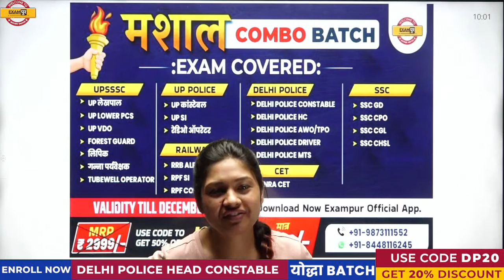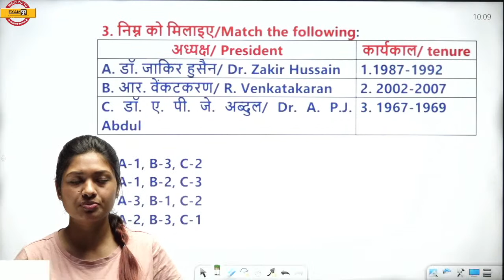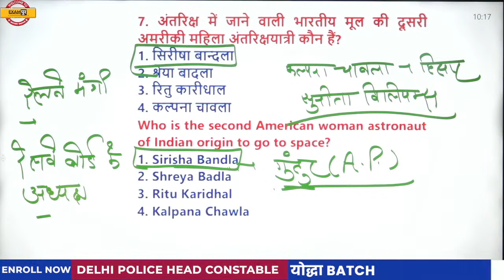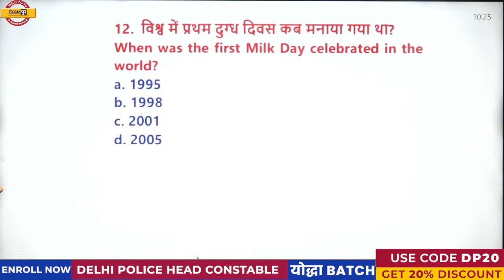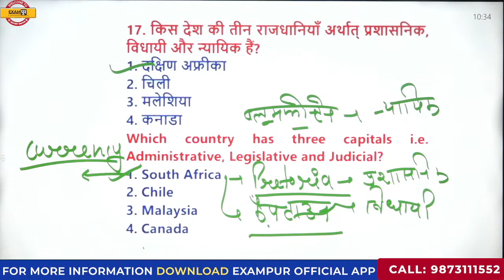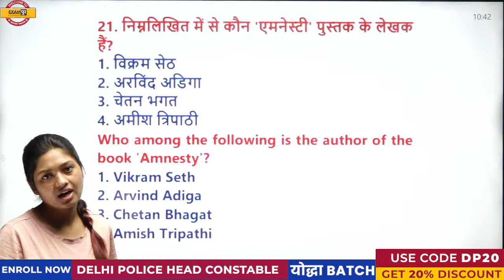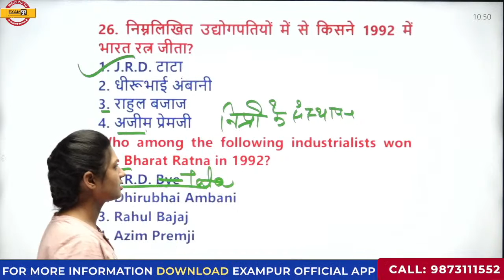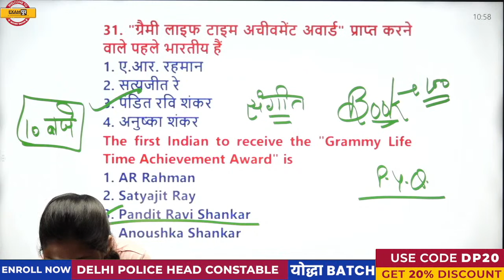STATIC GK | NTPC CBT 2 STATIC GK | RRB GROUP D | QUESTIONS PRACTICE | BY SONAM MAM | EXAMPUR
➡️UPSSSC PET 2023 NOTIFICATION 🔥UP POLICE NEW VACANCY 2023